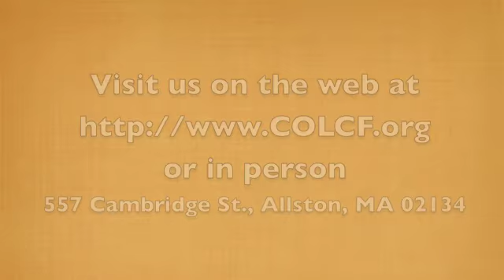A Sign of God's Favor 7.20.2014